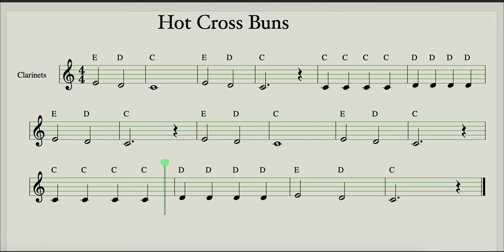Hot Cross Buns for Clarinets